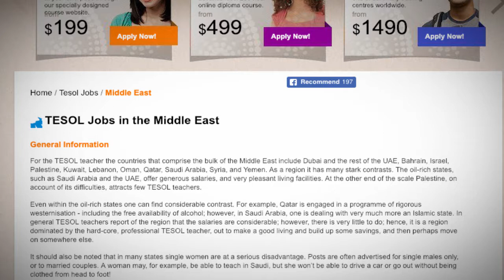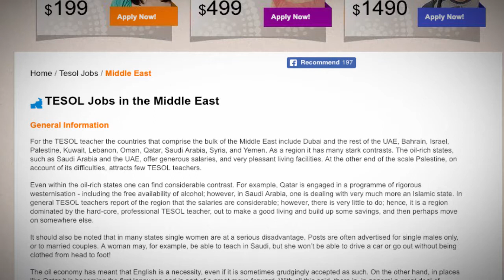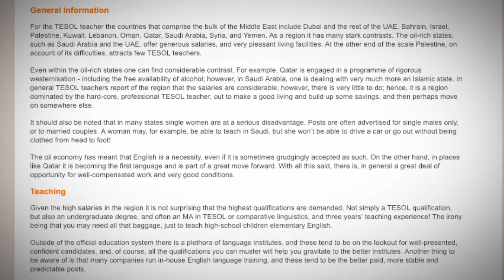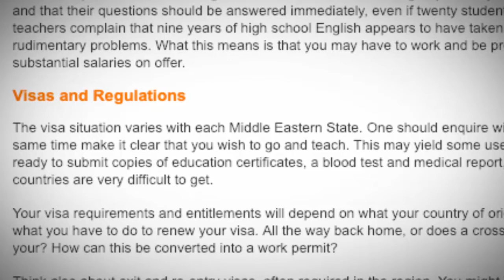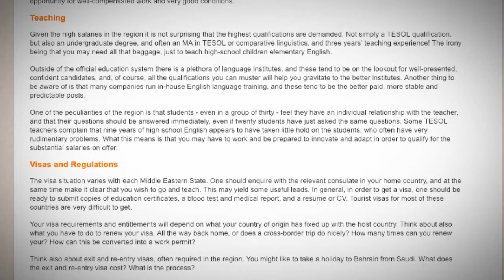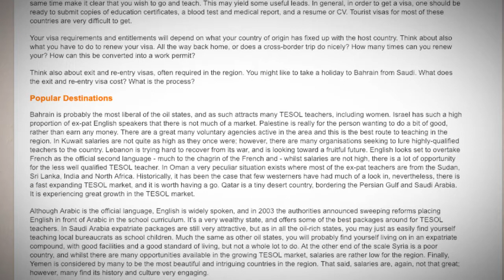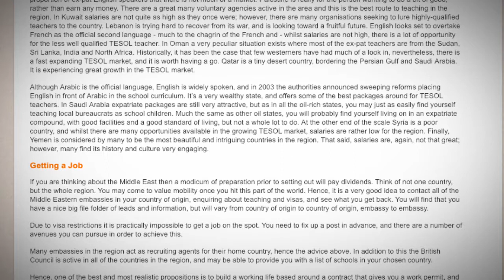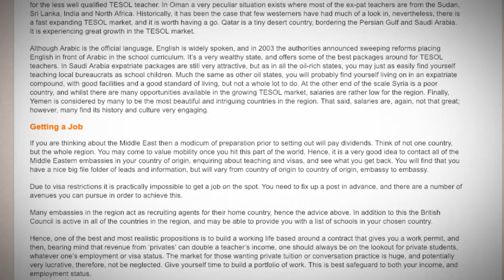TEFL/TESOL Jobs in the Middle East | International TEFL and TESOL Training (ITTT)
The Middle East is a great region for TEFL qualified teachers who want to earn some of the highest salaries in the global TEFL world.